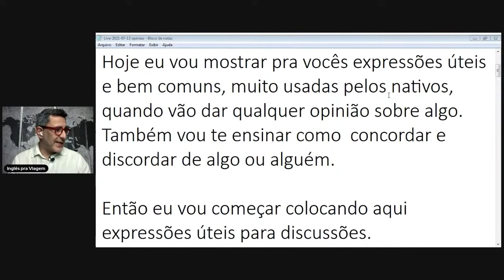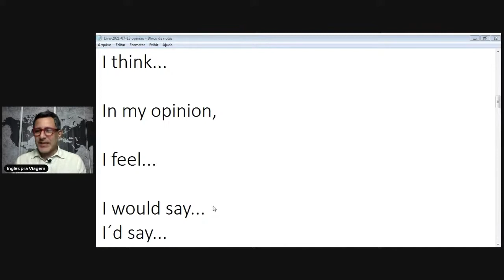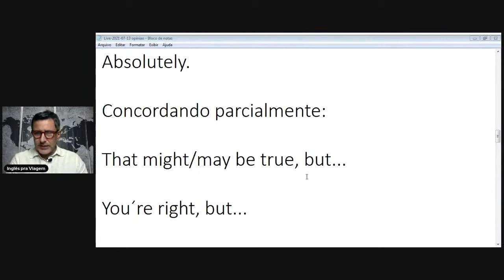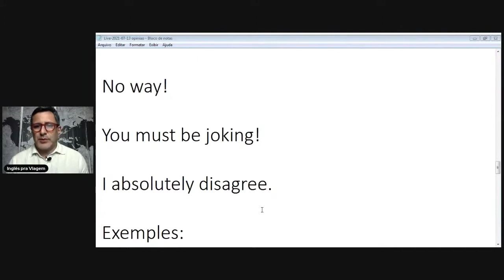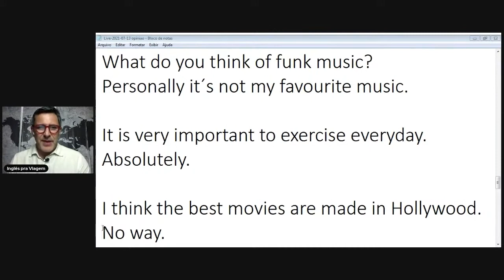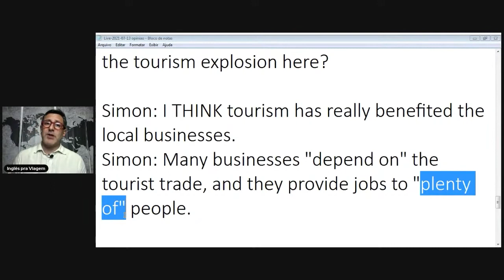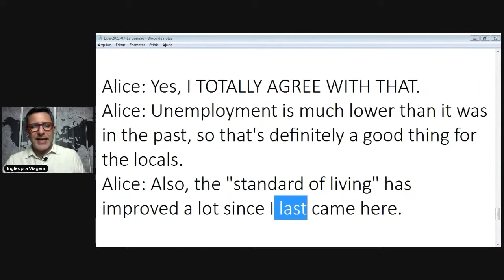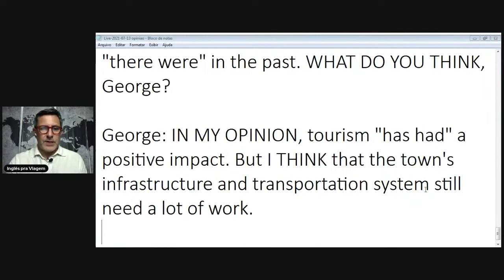Me diga a sua opinião sobre este assunto!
Vou te mostrar expressões úteis, comuns e muito usadas pelos nativos de língua inglesa quando eles querer dar opinião sobre alguma coisa. E veja também como concordar e discordar de algo ou alguém.